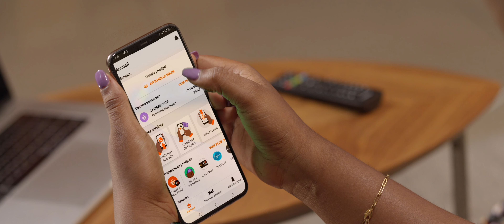Application OrangeMoney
Famille Orange,

Avec l'application Orange Money tout devient si simple, rapide et encore plus sécurisé😊